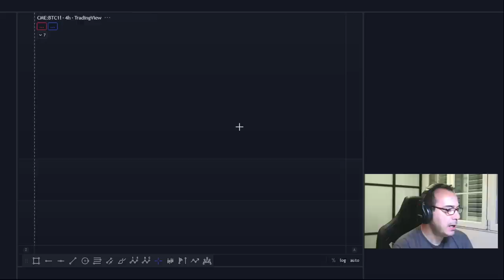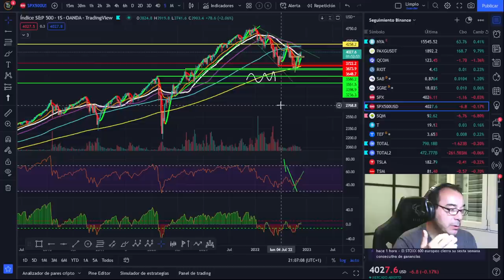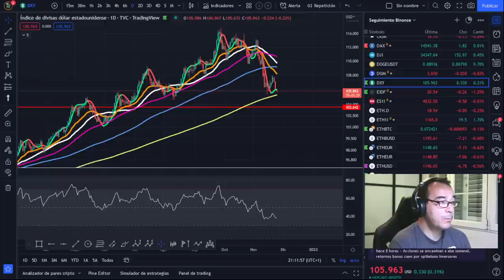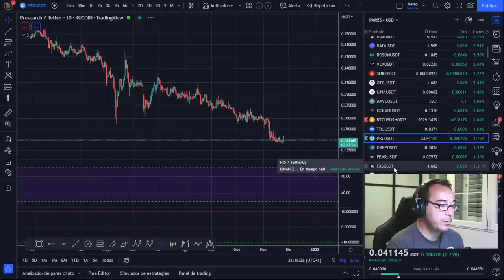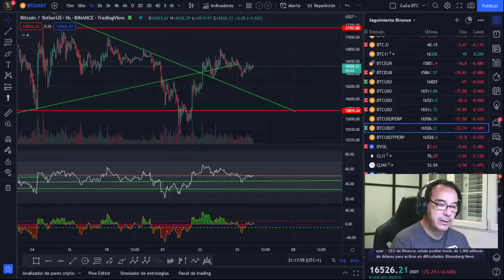🚀 BITCOIN ¡LENTO Y SANGRANTE! ¡AGUANTA QUE ESTO CAMBIARÁ ALGÚN DÍA!... SI QUIERES CLARO, TU DECIDES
🚀 BITCOIN💵💵💵 ¡LA MEJOR INVERSIÓN DE LA DÉCADA! 💵💵💵🚀 BITCOIN ¡LENTO Y SANGRANTE! ¡AGUANTA QUE ESTO CAMBIARÁ ALGÚN DÍA!... SI QUIERES CLARO, TU DECIDES